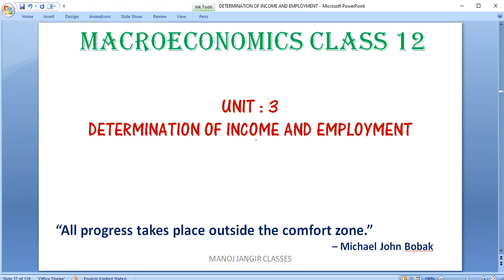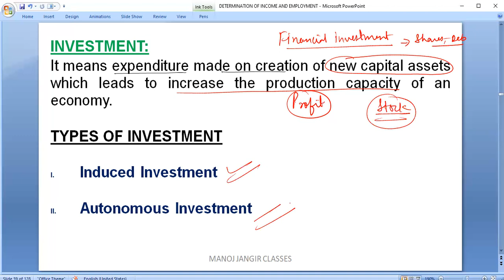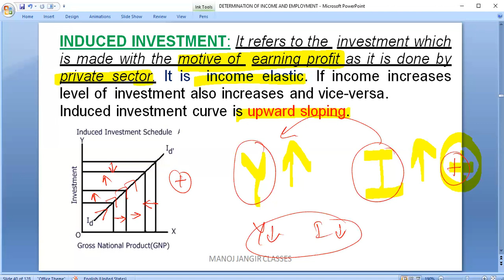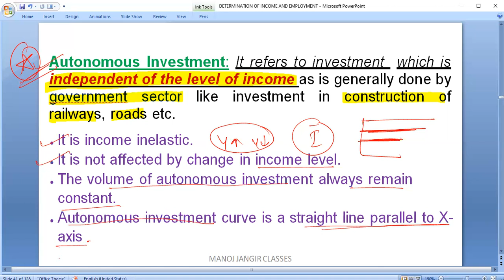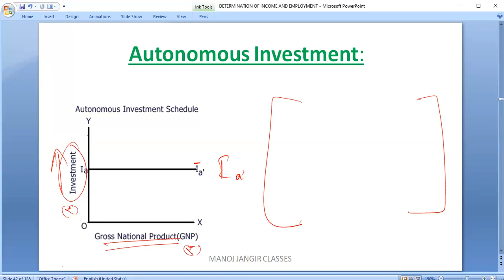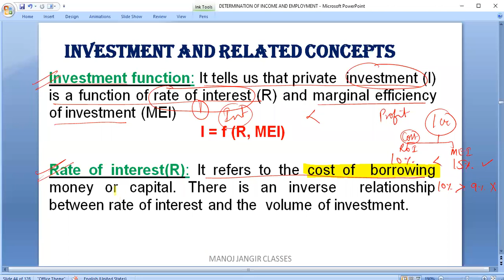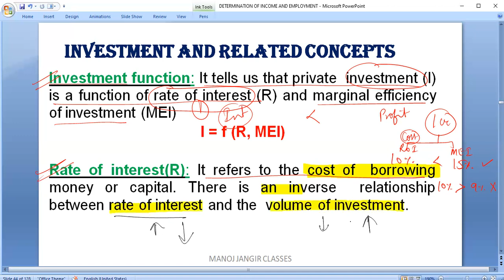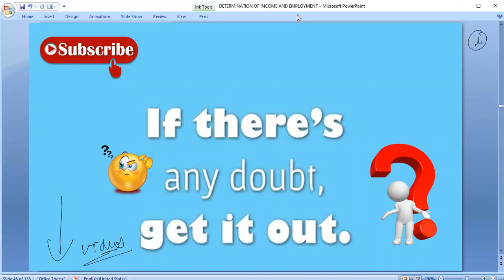MEANING AND TYPES OF INVESTMENT | AUTONOMOUS INVESTMENT| INDUCED INVESTMENT | INVESTMENT FUNCTION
MEANING AND TYPES OF INVESTMENT
AUTONOMOUS INVESTMENT
INDUCED INVESTMENT
INVESTMENT FUNCTION
UNIT 3 DETERMINATION OF INCOME AND EMPLOYMENT
DETERMINATION OF INCOME AND EMPLOYMENT

TOPIC: THIS VIDEO IS BASED ON MEANING AND TYPES OF INVESTMENT, AUTONOMOUS INVESTMENT AND INDUCED INVESTMENT.